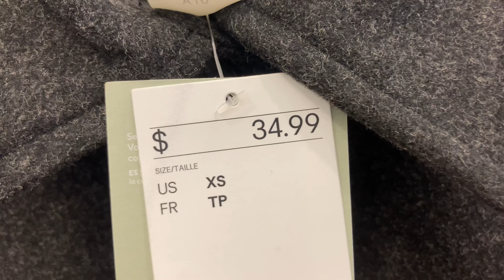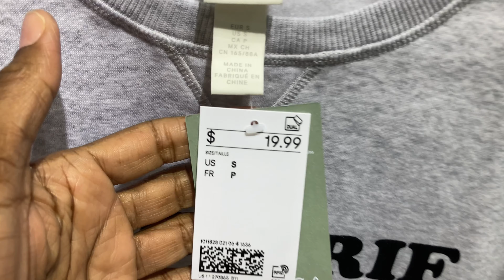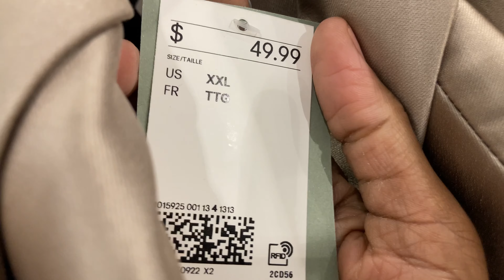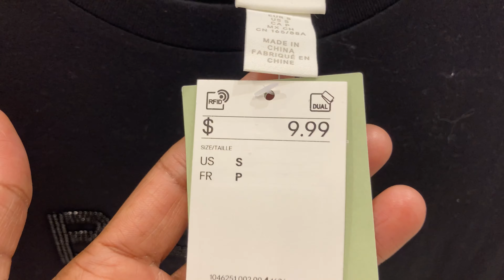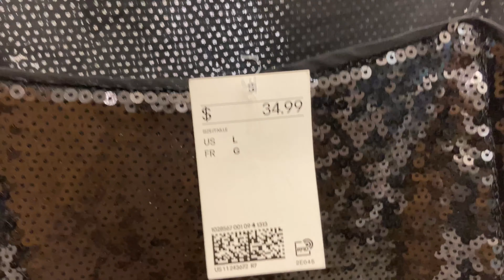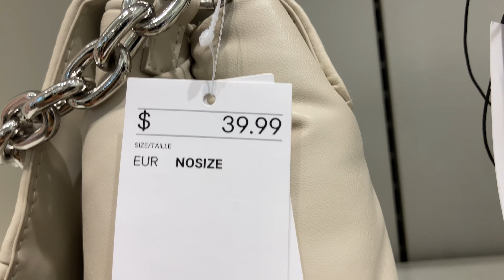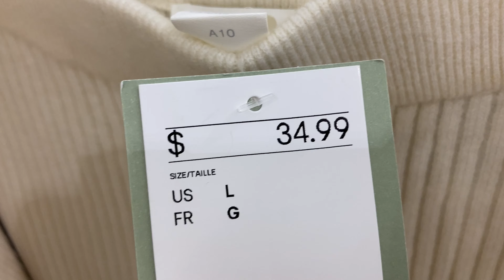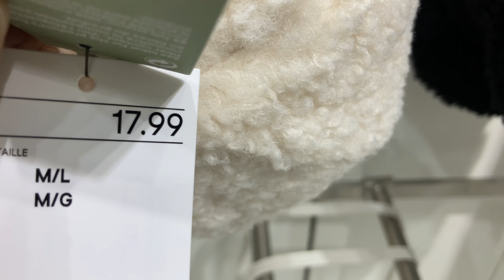H&M NEW IN WINTER COLLECTION | HAUTE MILLENNIAL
Welcome to another shopping vlog! I'm taking you to H&M for some shopping fun. Whether you're an online shopper or you like the in store experience, you'll have an idea of their winter new collection through this video. I hope you like it.
Please show this video some love with a 👍🏾. I appreciate your support.🤍